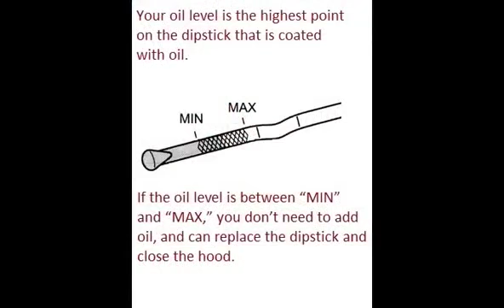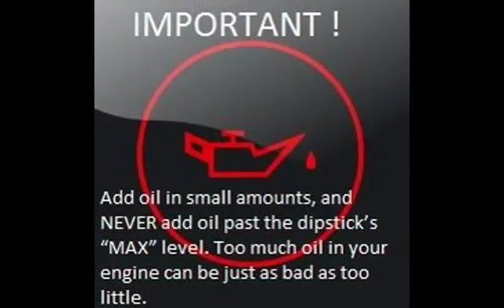VOLVO S90 1996 11 1998 10 How to add motor oil